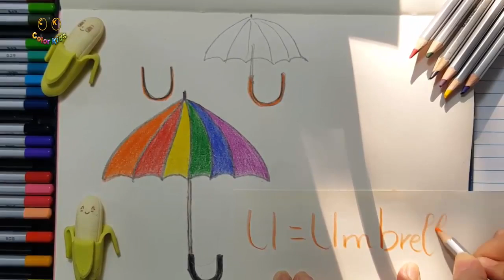Learning the letter U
How to draw a umbrella